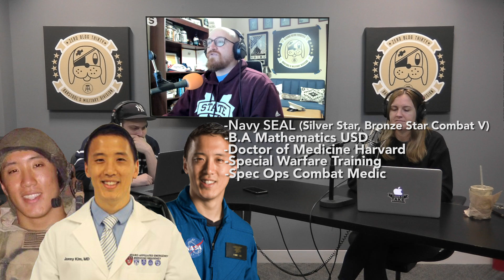Newest NASA Astronaut Jonny Kim Is Also A NAVY SEAL & DOCTOR!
Jonny Kim is one of 13 members of the newest NASA astronaut class. But it's only one of his many incredible accomplishments. The ZBT crew runs through everything he's accomplished including becoming a Navy SEAL and doctor!